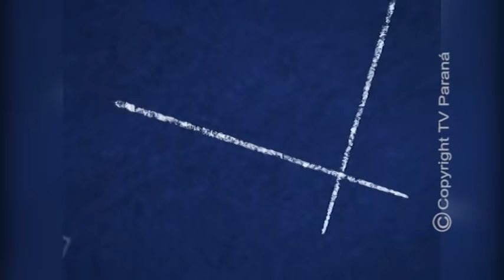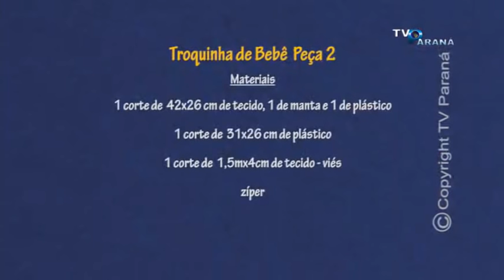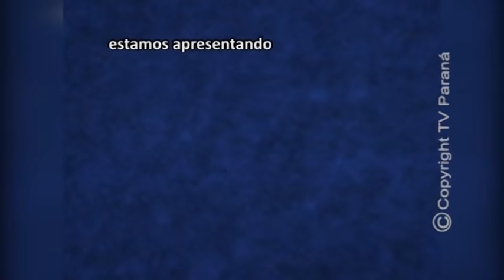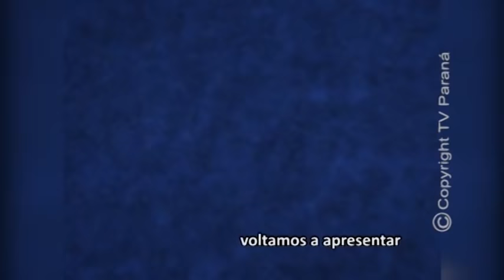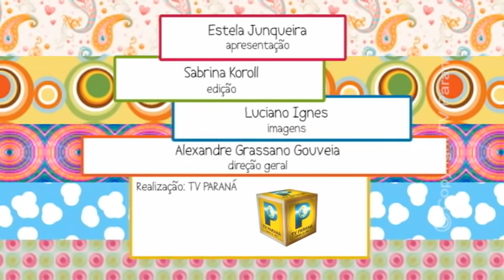TROQUINHA DE BEBÊ NO CRIANDO IDEIAS 12 12 18 PEÇA 2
TROQUINHA DE BEBÊ NO PROGRAMA CRIANDO IDEIAS - TV PARANÁ / ARAPONGAS - PARANÁ - BRASIL
CRIANDO IDEIAS 12/12/2018: TROQUINHA DE BEBÊ PEÇA 2